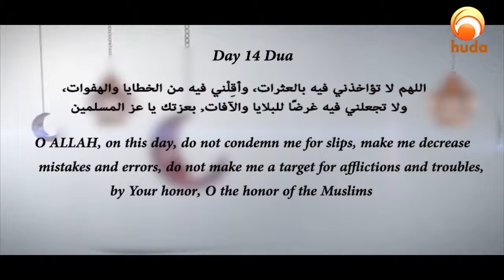Ramadan Daily Dua Day 14